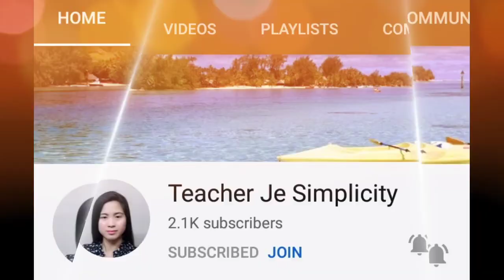(Vlog#117)SEXIEST PHOTOS OF ANDREA TORRES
Share ko lang photos ni Ms Andrea,  sexy at hot man ang dating niya pero andun pa rin ang simpleng beauty bilang isang Pinay na dalagang Filipina. Hindi nakakasawa ang beauty niya di ba?

Pang  International ang beauty niya. Nakaka loka lang na merong guy na walang respeto sa mga kababaihang taglay ang ganda sa buong earth na Basta na Lang mang iwan 😊